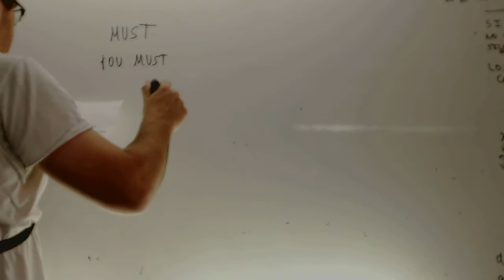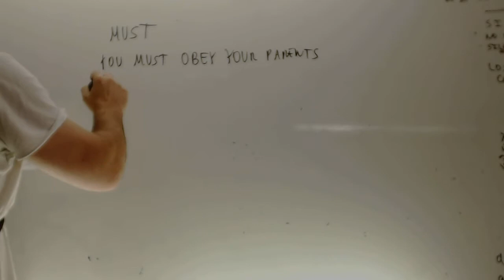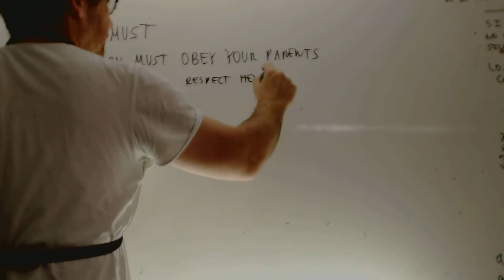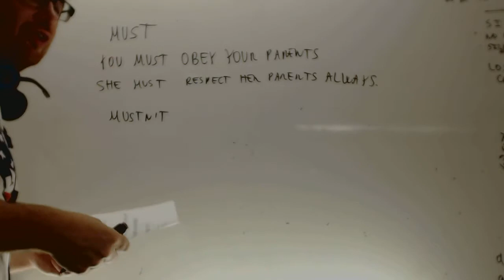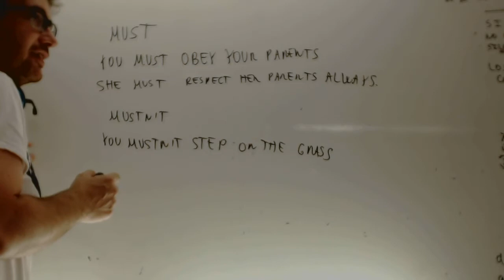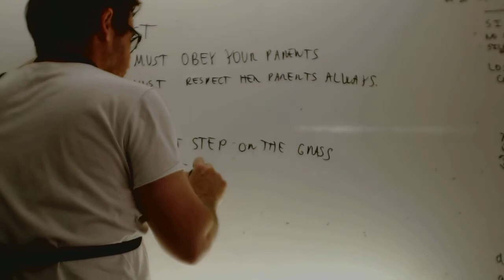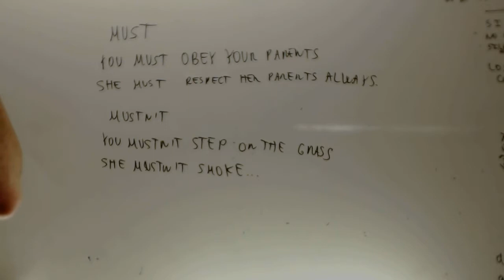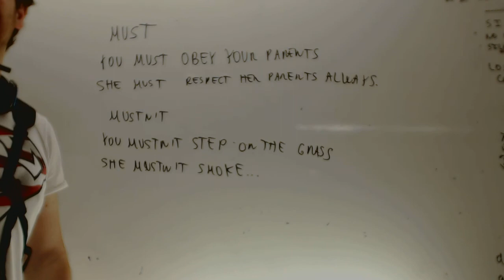Must Mustn't Ingles 1 ESO Academia Usero Estepona